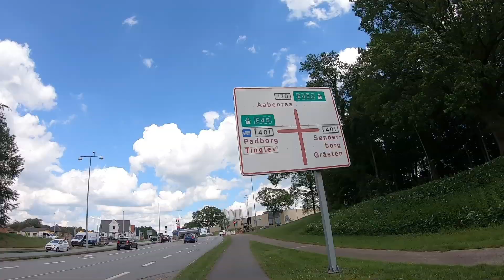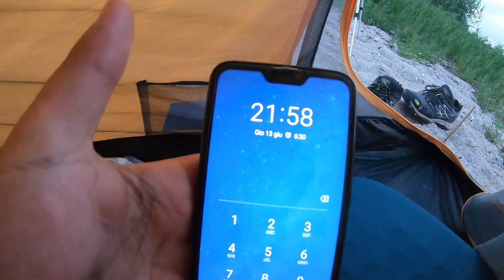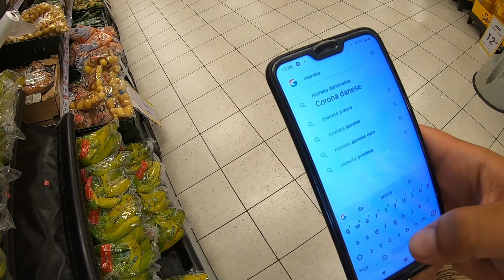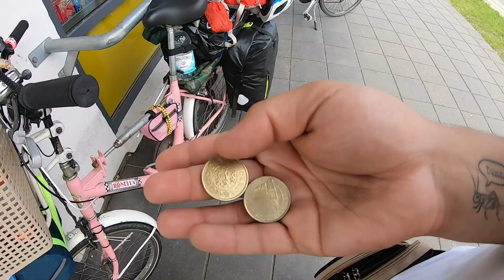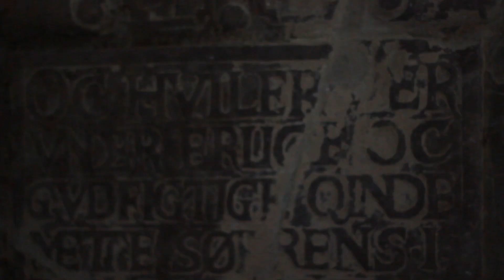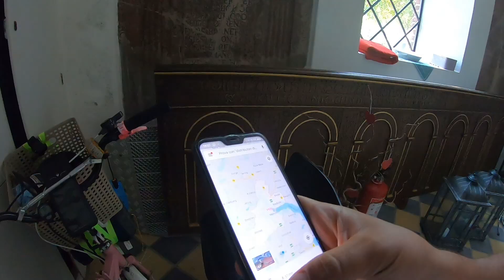CAPONORD IN GRAZIELLA [Ep.26] - Welcome Danimarca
Allora, non sono mai stato in Danimarca e manco sapevo cosa fosse tra un po'...
Superi la dogana con un "Ciao", manco mi hanno fermato, manco mi hanno chiesto uno straccio di documento, nulla!
Cioè raga oh, cazzo sono su una graziella rosa, sono sporco, sono pieno di gorgonzola, cioè fermatemi, fatemi due domande, no...niente, va beh ok, "ciao"!

Fin dal km0 in terra danese ho capito 2 cose:

1) Qui la gente è rilassata e scialla come non mai.
2) In Danimarca hanno una loro moneta ed è costosa come il fuoco.

Ahhhh giusto, sto festeggiando il mio 28esimo compleanno in una chiesa mangiando sugo e spaccando cose!

¯\_(ツ)_/¯